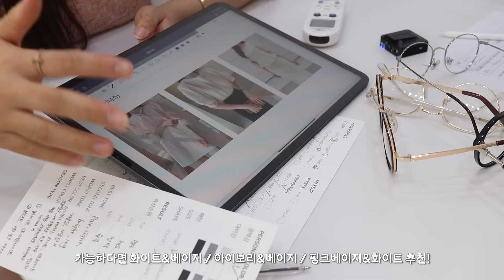sub) 메이크업샵 ASMR 퍼스널컬러 진단받고 퍼스널 메이크업 받아봤어요! (ft.몽끄컬러랩)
안녕하세요 숨이에요 :)
오늘은 여러분들이 궁금해 해주셨던 퍼스널컬러 진단을 ASMR로 담아왔어요~
퍼스널컬러 진단부터 퍼스널 메이크업, 퍼스널 립 만들기까지 해봤는데요!
몽끄컬러랩 원장님들이 소리에 신경을 많이 써주셔서
예쁜 소리를 많이 담아올 수 있었어요🥺💗(감사합니당,,)
오늘도 좋은 꿈 꾸세요 여러분✨
(*저는 봄웜 라이트, 여쿨 라이트, 봄웜 소프트로 나왔어요!)

🏠샵 정보
몽끄컬러랩 본점
서울 강남구 압구정로28길 22-11 2층

퍼스널컬러 진단, 메이크업 - 다현 대표님

헤어, 퍼스널 립 만들기 - 이진원 원장님